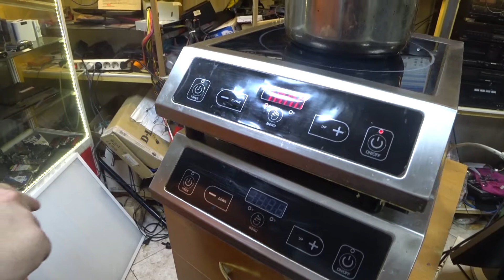Ремонт индукционных плит для наших подписчиков-самогонщиков